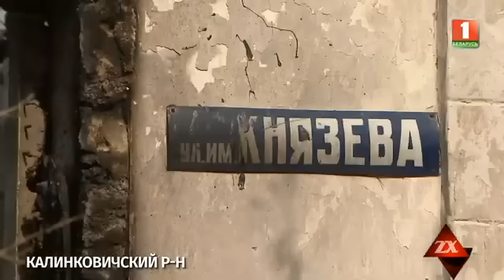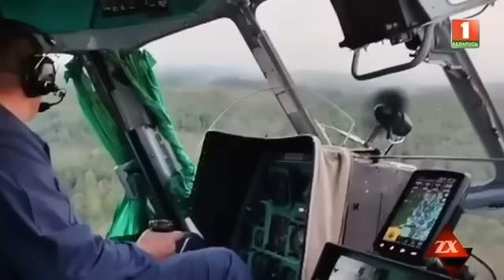Zona X: пожар уничтожил десяток жилых домов. Итоги недели